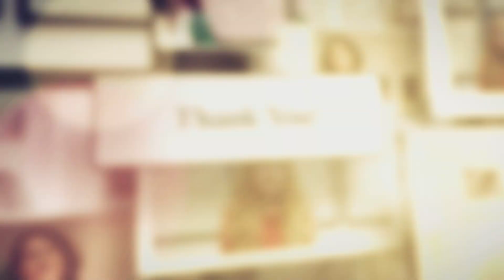Thank You, Camilla